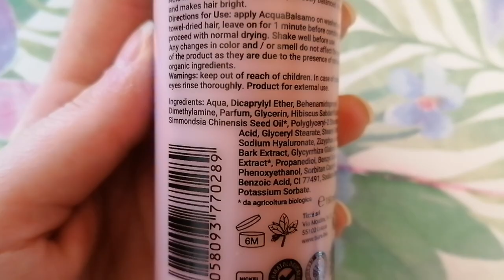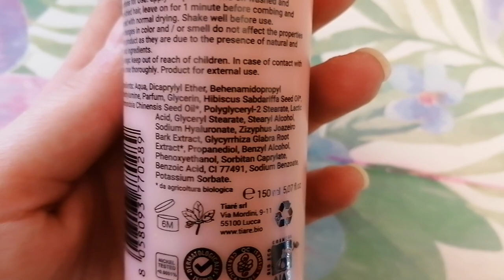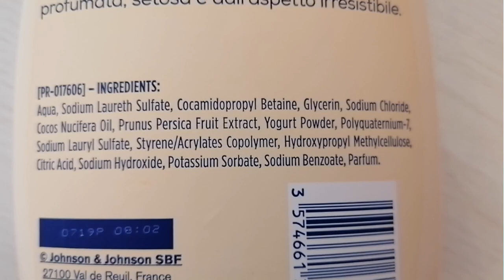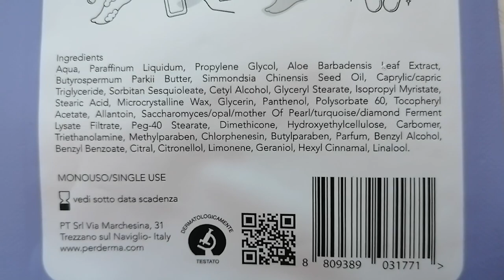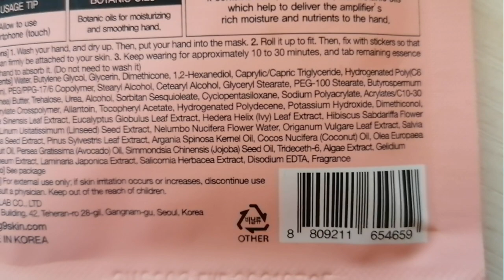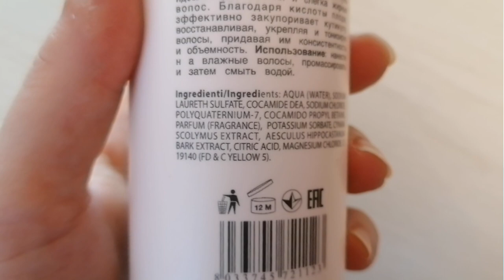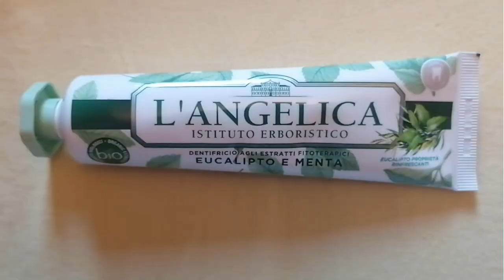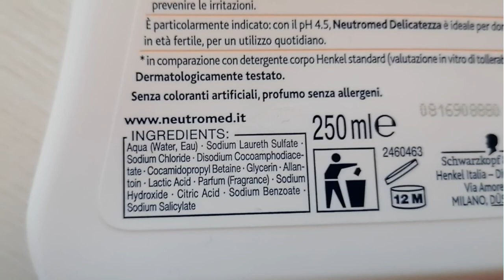Prodotti finiti del periodo #70